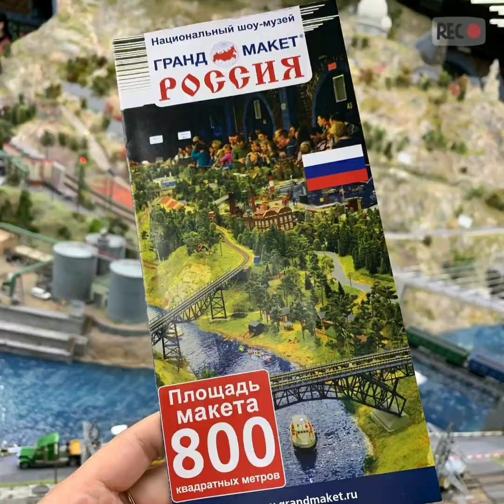Trans Siberia 2019 Moscow to St Petersburg